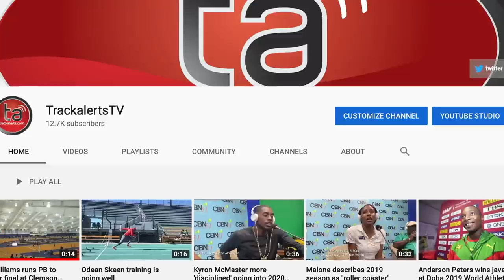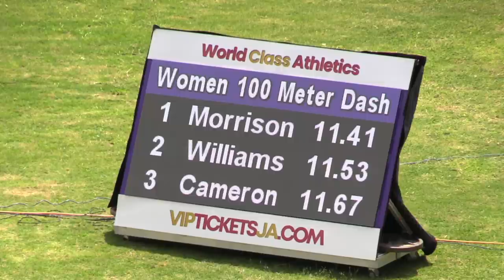Natasta Morrison wins her 100m heat at Velocity Fest 9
Natasha Morrison won her heat of the women’s 100m in 11.41 seconds for third overall behind heat 1 winner Elaine Thompson Herah, 11.21 and Remona Burchell, 11.35 at Saturday's (17 April) Velocity Fest 9 at the National Stadium in Kingston.
Finals
  1 #59 Thompson Herah, Elaine     MVP                      11.21  +0.0  1
  2 #112 Burchell, Remona        Sprintec                 11.35  +0.0  1
  3 #54 Morrison, Natasha        MVP                      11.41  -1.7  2
  4 #13 Williams, Shimayra       Elite Perf               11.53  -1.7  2
  5 #178 Hill, Kerrica           Zilac Athletics          11.63  +0.0  1
  6 #48 Cameron, Kashieka        MVP                      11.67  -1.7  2
  7 #39 Levy, Jura               Legacy Athletics         11.83  +0.0  1
  8 #181 Walker, Shenese         Zilac Athletics          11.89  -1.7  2
  8 #9 Cole, Serena              Edwin Allen              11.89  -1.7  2
 10 #53 Moodie, Mickaell         MVP                      12.05  +0.0  1
 11 #177 Fyffe, Hughasia         Zilac Athletics          12.11  +0.0  1
 12 #57 Scarlett, Grizell        MVP                      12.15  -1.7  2
 13 #173 Rayson, Atena           Vere                     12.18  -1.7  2
 14 #115 Thompson, Yanique       Sprintec                 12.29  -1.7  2